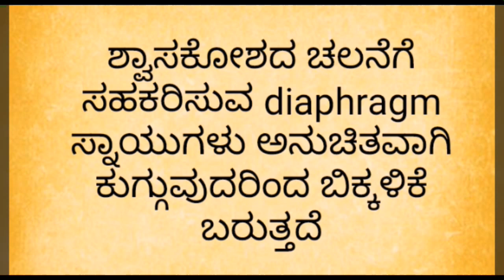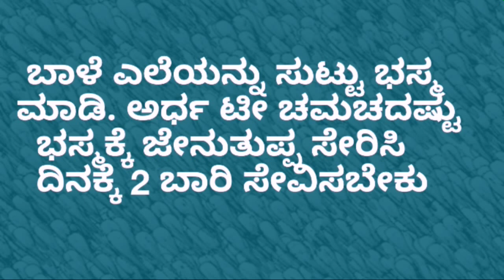Hiccups: ಬಿಕ್ಕಳಿಕೆ- Reason & Remedy to control it..